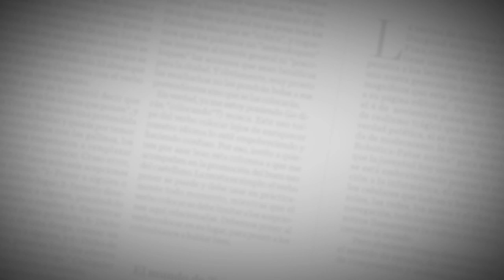“El Palacio de Karolay”, un punto de alegría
La casa de Karolay se reconoce a primera vista por su fachada alusiva al Carnaval, y no es para menos, ya que la soberana tiene como proyecto bandera animar a sus vecinos a decorar sus casas de manera folclórica para que la fiesta se viva de esquina a esquina.